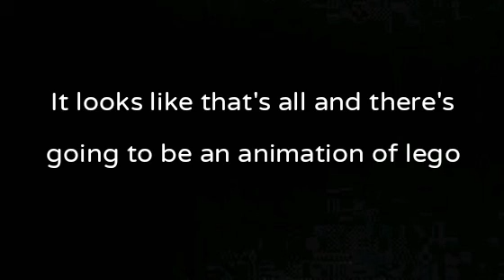Lego Bendy and the Dark Revival all characters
Lego Bendy games Animation is coming soon
Lego Bendy and the Dark Revival animation of legos is coming sooner
lego Bendy and the ink machine, Bendy in Nightmare Run, Boris and the Dark Survival, and Bendy and the Dark Revival made by Neon Australia

Game Creator by TheMeatly